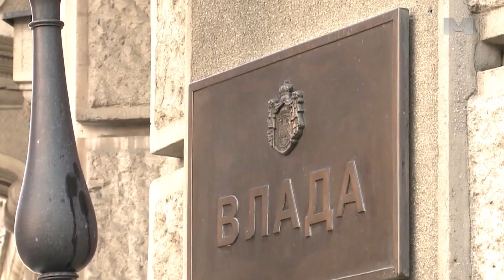Neće stranci odlučivati ko će biti gradonačelnik, već građani – istakao Vučević.